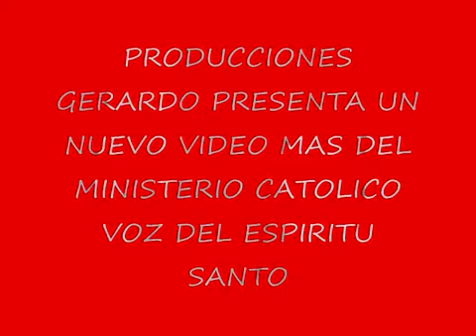Mix era una escalera Voz del espíritu Santo